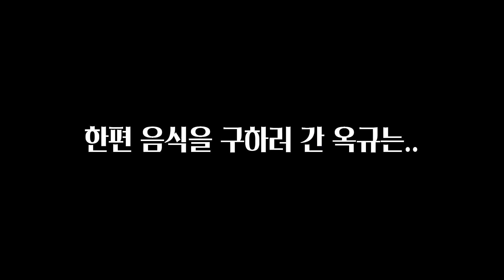각성하여 한 층 더 강해진 옥규!! 옥규의 또 다른 카구네...!! - 도쿄구울 #22 ( 마인크래프트 상황극 )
각성하여 한 층 더 강해진 옥규!! 옥규의 또 다른 카구네...!!  - 도쿄구울  ( 마인크래프트 상황극 )

현대사회를 살아가는 두가지의 존재
『인간』 그리고 『구울』
인간은 음식이라면 뭐든 먹을 수 있지만
반면, 구울은 인간들의 육체 이외엔 섭취할 수 없다
그 결과 당연하게도 두 존재는 양립할 수 없었으며
서로 살기 위해 상대를 죽이는 현재에 이르렀다
인간들의 사회속에서 조용히 신분을 감추며 숨어 살고 있는 구울들,
그리고 그런 구울들을 찾아내서 배척하기 위해 움직이는 인간들,
서로의 생존을 건 전쟁 이야기가 시한부 인생을 살아가고 있는 한 대학생에 의해
본격적으로 점화되기 시작한다.

🧭 도쿄구울
- 화요일 & 수요일 & 목요일 & 토요일 & 일요일
🧭 귀멸의칼날 : 운석의전말
-  월요일 & 금요일

 🔥 멤버 : 훈이 & 라테 & 옥규 & 블던 & 미요

 🎬 편집 : 햄
🎨 썸네일 : 박대파

🚧 건축 : 라테
🚧 워크샵 : 뚜따
🚧 커맨드 : 블던
🚧 매직스펠 : 어스